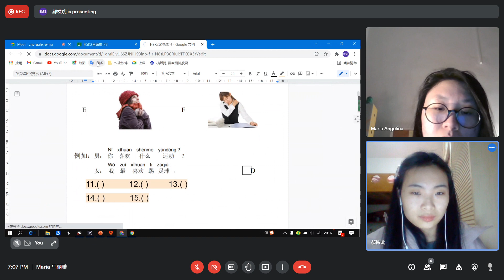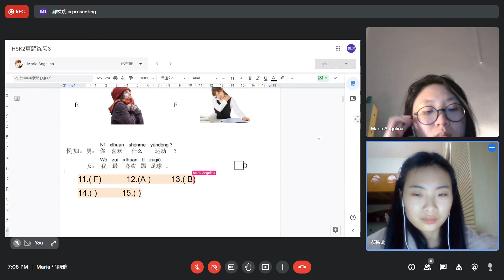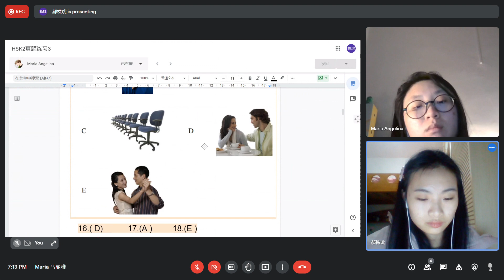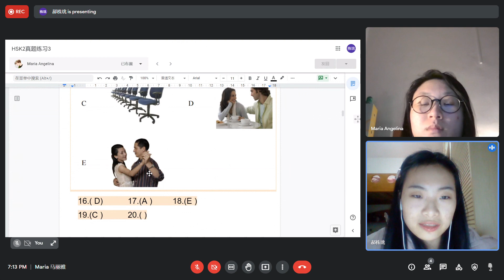Meet Maria 马丽雅 Google Chrome 2022 02 08 19 05 34